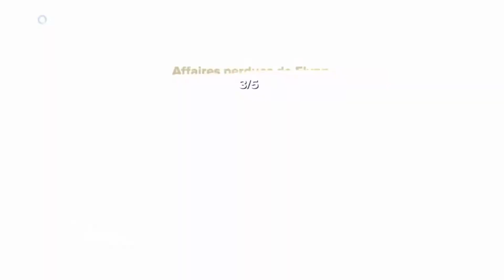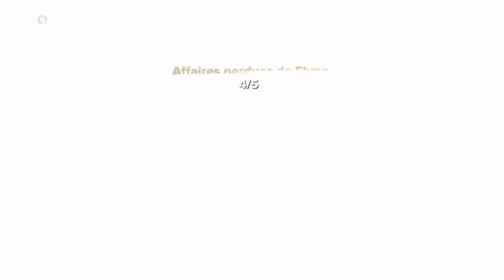Skylanders SwapForce #1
Voici le premier épisode du let's play sur le jeu !